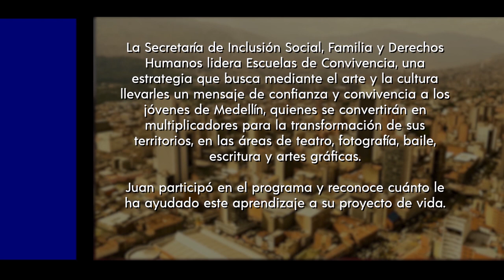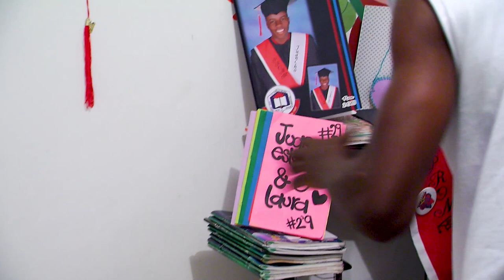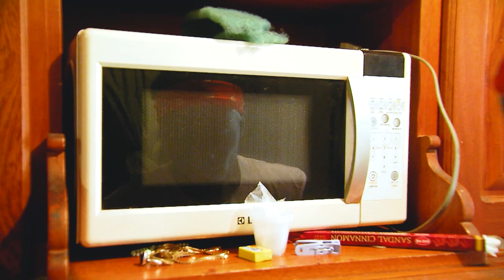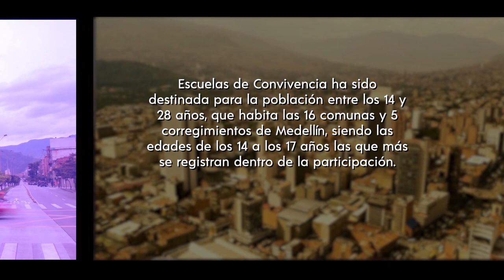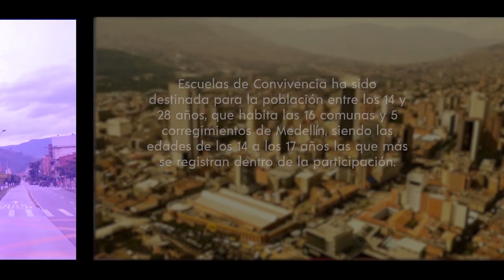Medellín Se Cuenta - Capítulo 69 [Capítulo completo] Telemedellín